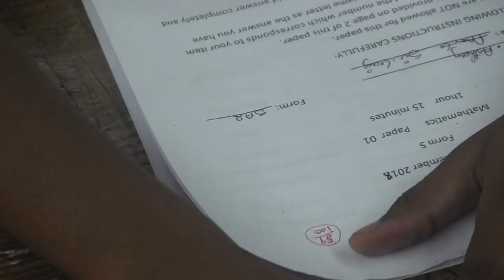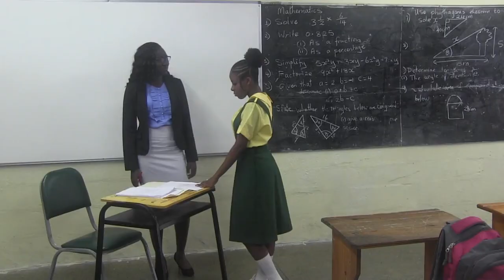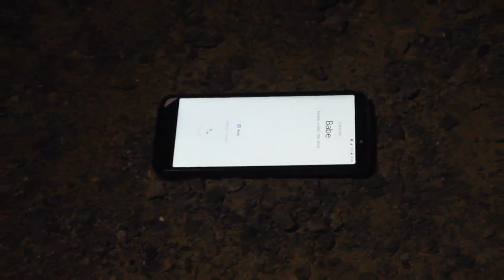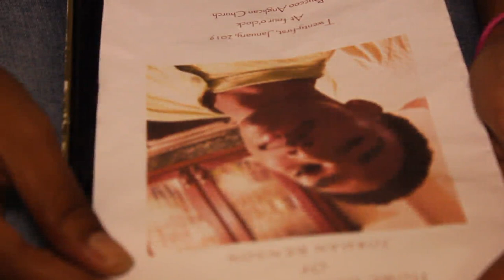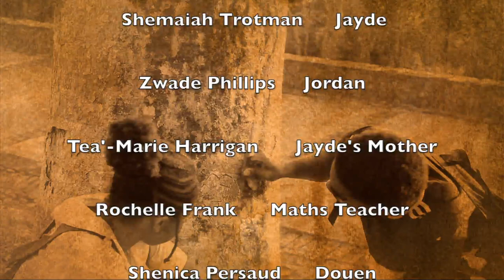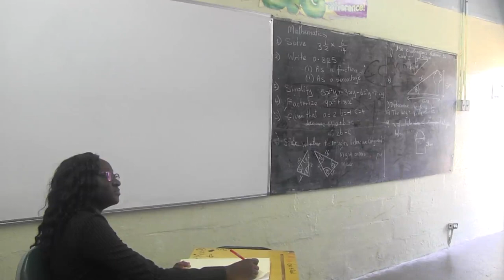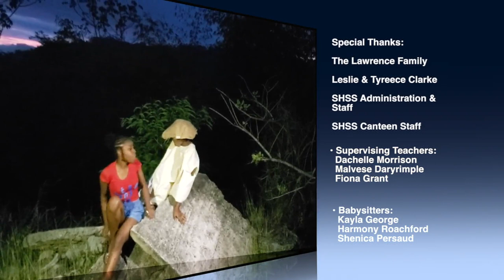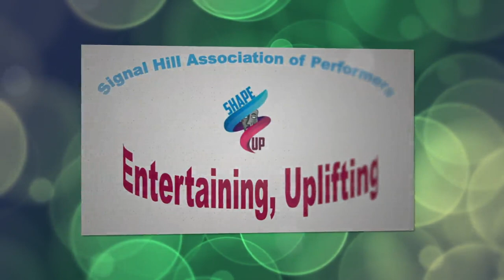Choosing Destiny Movie tvusb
This is the short film, produced, directed and performed by S.H.A.P.E. Up Productions, (Signal Hill Association of Performers; Entertaining, Uplifting).